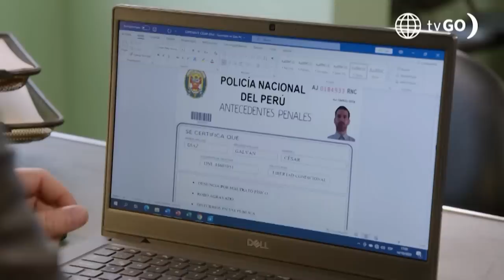Luz de Luna 2: Manrique se llevó con engaños a Salvador y Mabel enfureció (Capítulo n° 104)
¡TERRIBLE! 😳 Manrique encontró la manera perfecta para molestar a Mabel y tener a su lado al pequeño Salvador porque sigue creyendo que es su hijo. 😰 Mabel se desesperó al no saber nada sobre su hijo, así que confrontó a Manrique porque está segura de que él es responsable de su desaparición. 😣

Juntémonos Más.